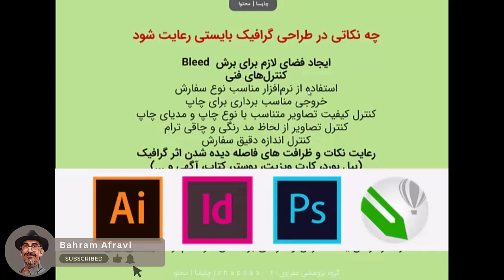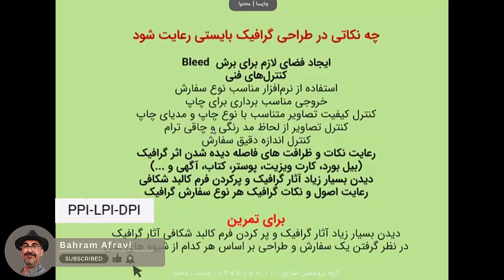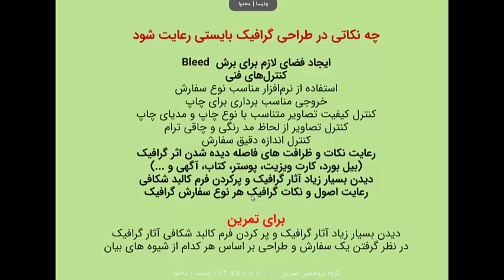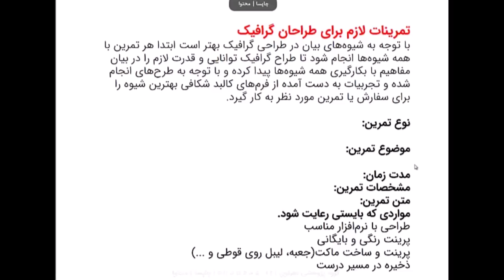آموزش گرافیک 5- نکاتی در طراحی گرافیک 2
در شروع به طراحی گرافیک نکاتی وجود دارد که رعایت آنها باعث زیبایی می‌شود. نکاتی که در طی دوره دانشگاهی به شما یادآور می‌شود و با تمرین آنها به یک طراح گرافیک حرفه‌ای تبدیل می‌شوید. این نکات را با دقت و توجه خاص در این ویدیوی آموزشی ببینید و بشنوید و آنها را بکار گیرد تا مراحل رسیدن به یک طراح گرافیک حرفه‌ای را سریعتر طی نمایید. در این ویدیوی آموزشی ۱۰ دقیقه‌ای در ادامه بخش اول نکات را با هم مرور می‌کنیم
برای دوره گرافیک که این ویدیو شماره 5 آن است از مجموعه کتاب‌های من، موارد زیر ضرورت دارد
پیشنهاد می‌کنم برای سرعت گرفتن یادگیری، کتاب‌های لازم را از اپ طاقچه تهیه کنید و همراه با آموزش‌های ویدیویی که در اینجا ارائه می‌کنم مطالعه کنید.

لینک ویدیو در یوتیوب

برای دوره اول گرافیک که این ویدیو شماره 4 آن است از مجموعه کتاب‌های من، موارد زیر ضرورت دارد

1- آنچه طراحان گرافیک و ناظران چاپ می دانند
2- شیوه‌های مختلف چاپ روی مواد
3- لوگوتایپ‌های 1 تا 4

لینک زیر برای تهیه کتابها خدمت شما
لینک خرید کتاب از اپ طاقچه